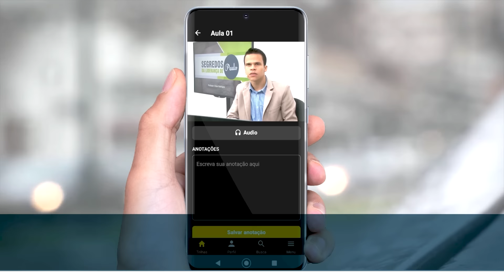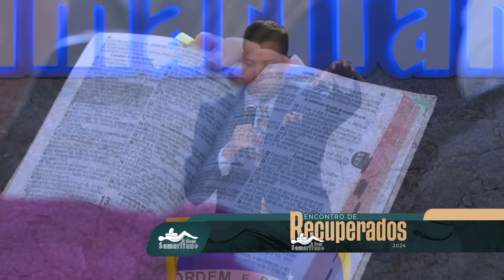Porque não devemos andar de cabeça baixa | Pr. Sidney Almeida | Encontro de Recuperados 2024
Ministração do Pr. Sidney Almeida no Encontro de Recuperados do Bom Samaritano em 2024.

O Encontro de Recuperados é um evento cristão realizado para reunir pessoas que foram libertas das drogas e apoiadores do Bom Samaritano.

Nesta linda festa espiritual se reúnem homens e mulheres que ficaram internados na instituição e tiveram suas vidas mudadas pelo poder do Evangelho. Também participam contribuintes que ajudam a manter o trabalho, e cantores e pregadores que apoiam esta grande obra.

Evento realizado no município de São José, na região da Grande Florianópolis/SC.
Para chegar é fácil basta colocar no Google map’s ou Waze “Vigília O Bom Samaritano”.

É com grande entusiasmo que anunciamos a colaboração especial da Academia de Pregadores no aguardado Encontro dos Recuperados 2024. Esta parceria é mais do que uma simples união; é um testemunho do compromisso conjunto com a superação, inspiração e renovação.

Contribua com O Bom Samaritano:

► Pix
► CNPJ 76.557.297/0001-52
► Associação de Assist. Social O Bom Samaritano

Ou faça sua oferta direto nas contas abaixo:

► Agência 1875
► Operação 003
► C/C 4478-0

► Agência 3616-1
► C/C 11.491-0

► Bradesco
► Agência 3455
► C/C 259247-9

►Conheça a Academia de Pregadores um Apoiador do Trabalho do Bom Samaritano e Seja edificado.
►Somos uma escola completa de Cursos Bíblicos e Teológicos Online focada na formação de homens e mulheres comprometidos com a Palavra de Deus.

Clique no link abaixo, Escolha o seu plano, MATRICULE-SE e tenha acesso aos cursos completos.